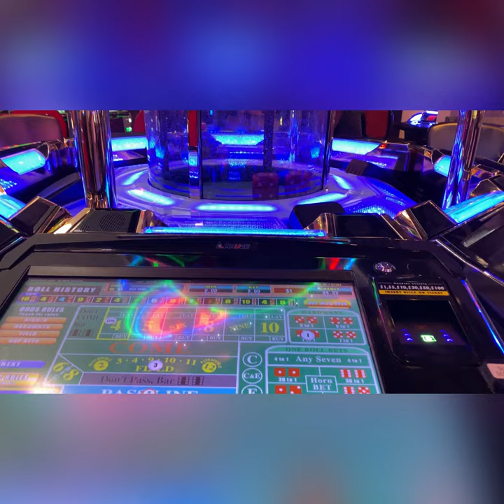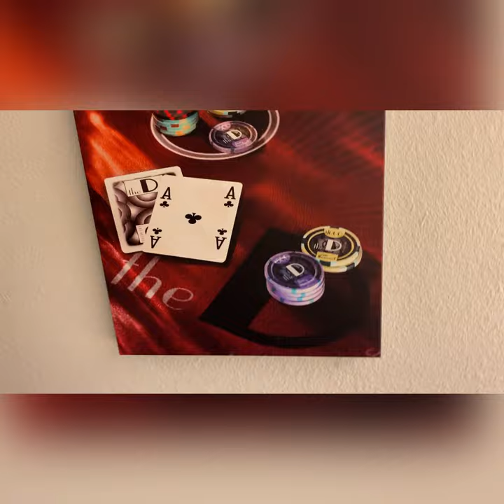Foot juggling Show Live at Circus Circus Casino Las Vegas, NV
Live Foot juggling show at Circus Circus in Las Vegas, NV.  Enjoy this footage I took while vacationing in Vegas.  The performer was so talented must see….!